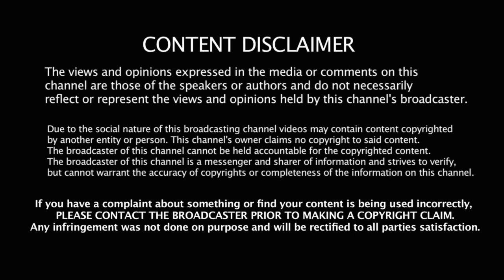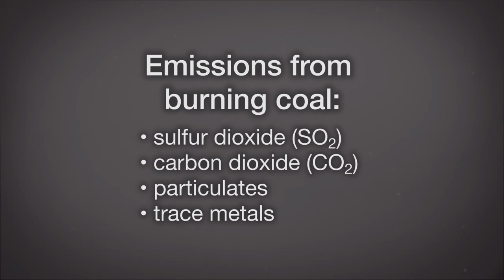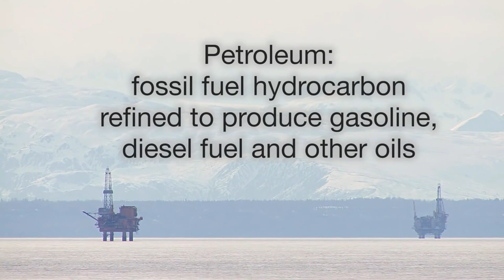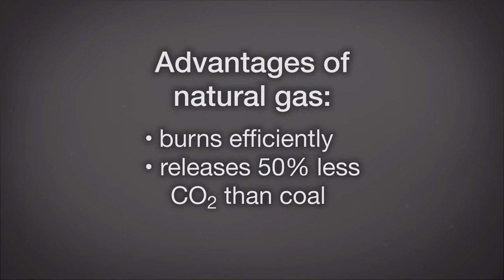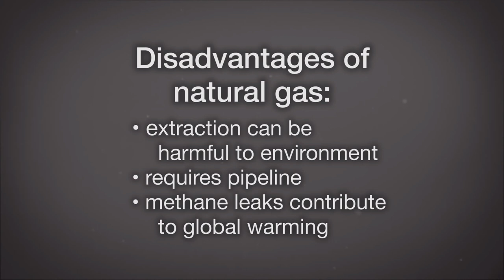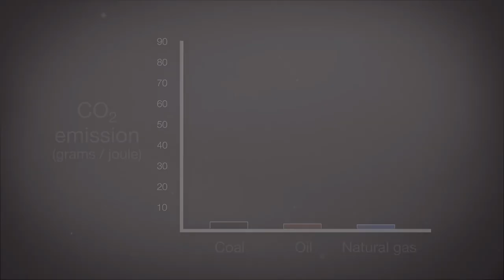How energy make from natural resources ?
This video clearly shows how energy we can get from natural resources